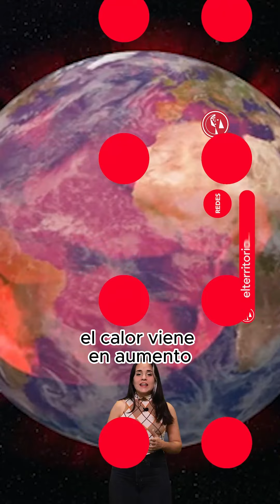Un invierno con temperaturas superiores a lo normal en el norte y por debajo en el sur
☔ Un informe del Servicio Meteorológico Nacional observó que durante este invierno hay una "mayor probabilidad" de que se registren, en promedio, temperaturas superiores a las normales en las regiones del Noroeste (NOA), Cuyo, Litoral y el este de Buenos Aires.

En este video te contamos algunas novedades sobre el cambio de temperatura en este invierno atípico.